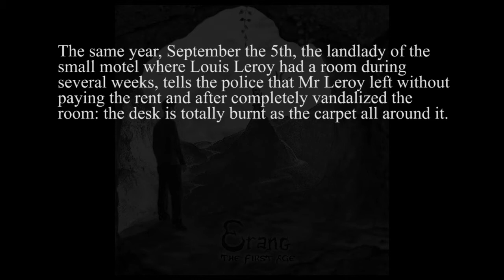Dungeon Synth "The Last Journey of Louis Leroy" by Erang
In 1982, Louis Leroy, a young librarian from New Orleans, finds by chance the Tome II.

He starts to obsessively read it as the magic of the book impregnates him.

2 years later, in July 1984, after endlessly trying to decipher the mysteries of this book, he succeeds and finds the Tome III.

It takes him 2 more years (and almost the loss of his sanity) to find the last and ultimate Tome IV, in 1986. Apparently, the first Tome I is lost forever...

The same year, September the 5th, the landlady of the small motel where Louis Leroy had a room during several weeks, tells the police that Mr Leroy left without paying the rent and after completely vandalized the room: the desk is totally burnt as the carpet all around it.

On the ground, his typewriter is melted with the wood of the desk in a grotesque shape…

▶ Order my album on CD "King of Nothing, Slave to No One"
▶ Support & keep updated: